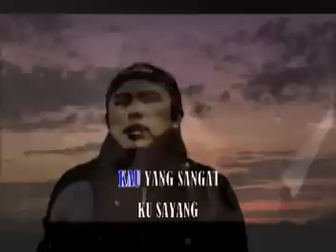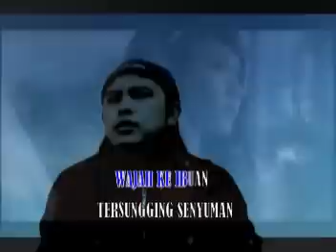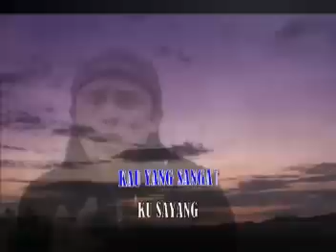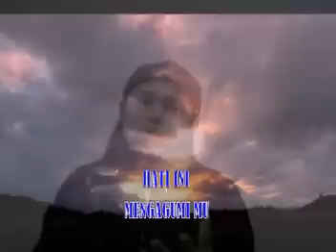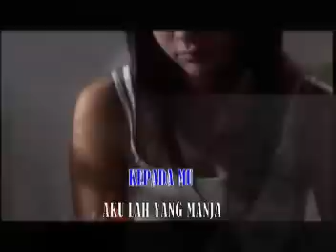Rano Karno-Kau Yang Sangat Ku Sayang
The first my  video clip.With High  quality Sound ,edited by My Self..Enjoy and Have Fun..:))